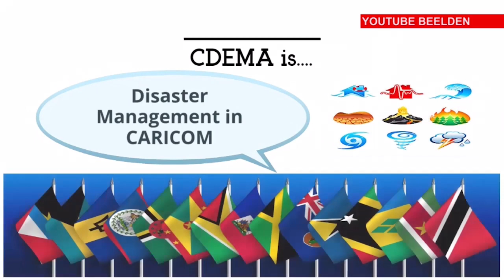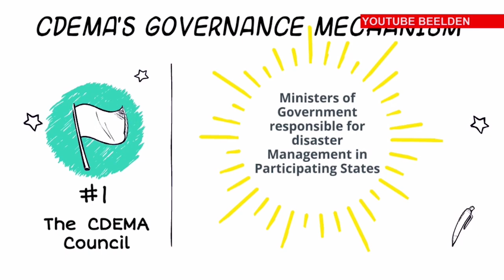Suriname heeft de leiding bij rampenbeheersingsaanpak in de regio STVS JOURNAAL 26 apr 2022